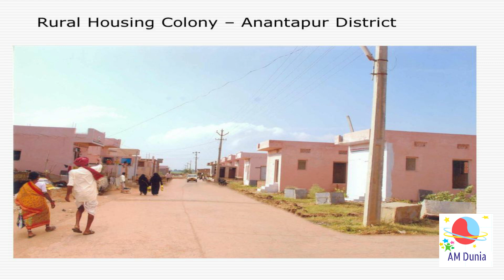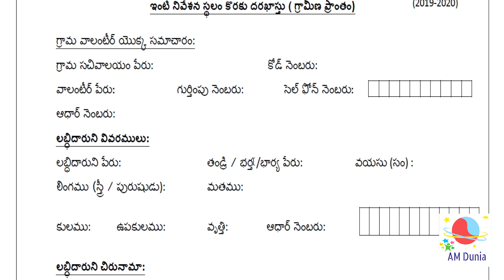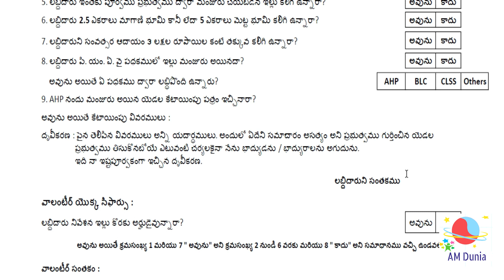Apply for YSR House Site in Rural/Urban areas details in Telugu || AP HOUSING SCHEME 2020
ఇంటి నివేశన స్థలం దరఖాస్తు ఫారమ్ను ఈ కింద ఇచ్చిన లింక్ ద్వారా డౌన్ లోడ్ చేసుకోవచ్చు. ఇందులో ముఖ్యంగా గ్రామ వాలంటరీ యొక్క సమాచారం, లబ్ధిదారునికి పూర్తి వివరాలు, లబ్ధిదారుని చిరునామా మరియు స్థలం కొరకు మిగిలిన అర్హతల వివరములు పూర్తిగా ఇవ్వడం జరిగింది. ఆలస్యం చేయకుండా వెంటనే డౌన్లోడ్ చేసుకోండి.

2. YSR Asara Pathakam details online in Telugu || Check Dwakra group Runamafi amount status || YSR ఆసరా:

4. How to Check AP Rice Card Status in Online Telugu || మీ రైస్ కార్డు స్థితి మరియు ఇంటి సభ్యుల details:

7. How to download Duplicate SSC/10th class marks memo for free from online in Telugu ||SSC Certificate:

14. New education policy 2020 in Telugu || నూతన జాతీయ విద్యా విధానం || ఒకే దేశం ఒకే విద్యా విధానం:

15. How to download Duplicate SSC/10th class marks memo for free from online in Telugu ||SSC Certificate:

22. Find Your Rice Card in Volunteer Cluster Mapping Report in Online Telugu || Rice Card Status :